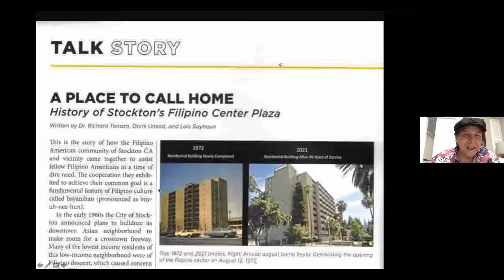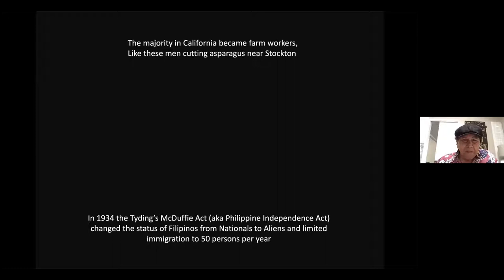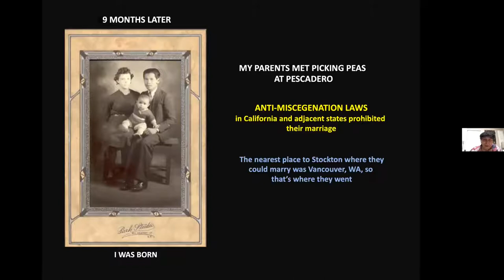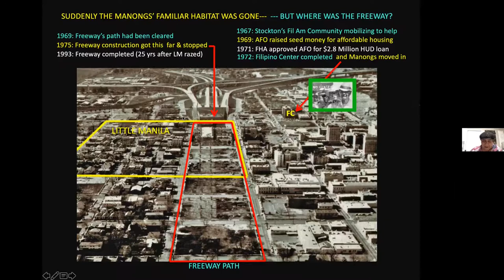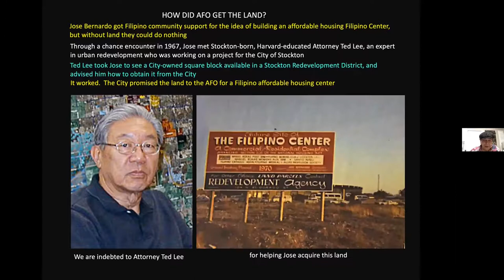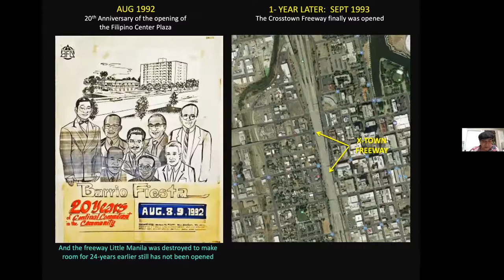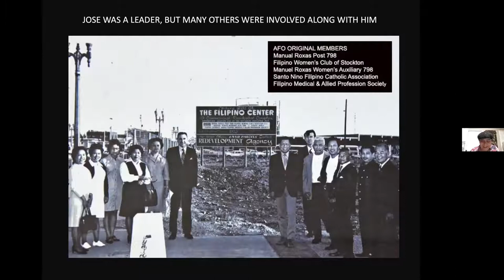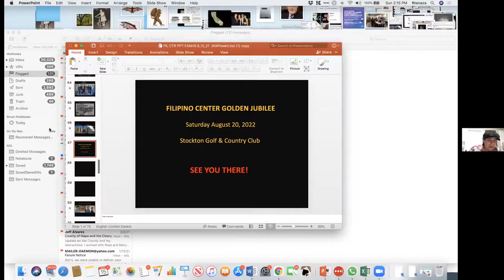History of Stockton's Filipino Center by Dr. Richard Tenaza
“The History of Stockton’s Filipino Center Plaza: How Filipinos united to preserve dignity and provide housing for Manongs made homeless by redevelopment” by Dr. Richard Tenaza. The Center will be celebrating its 50th anniversary in 2022 and Dr. Tenaza will be sharing how this one-of-a-kind community project came about and was successfully achieved.